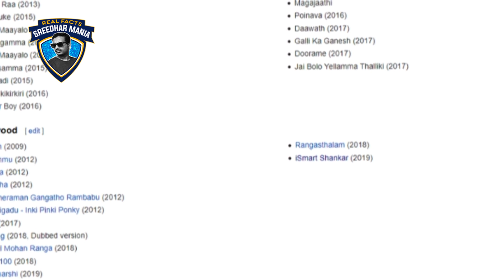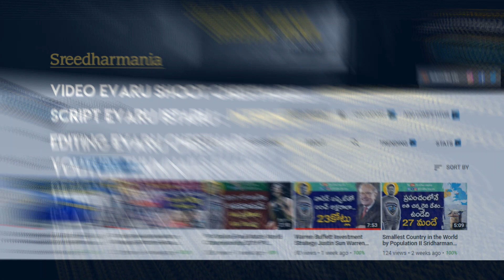Rahul Sipligunj Hidden Life Story Telugu Bigg Boss 3 Family, Real Facts II Sridharmania in Telugu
This channel is about interesting facts, we will provide u world`s best mytholigacal facts, ,SCIENCE AND TECHNOLOGY, facts, and tales Unexplained & Unsolved Mysteries of the World. All about ghosts, ufo's, spirits, aliens, legends, paranormal activity & phenomena from magic, science, facts.